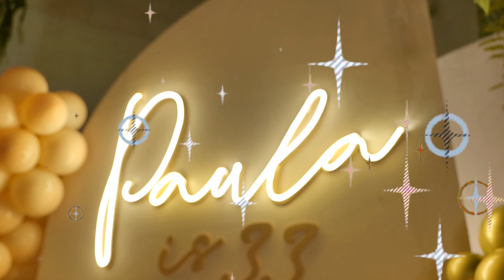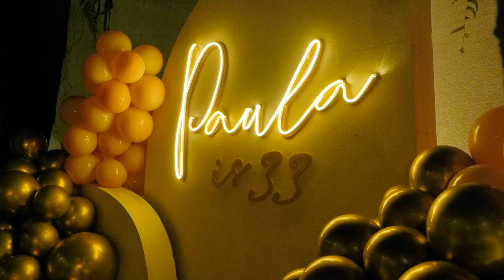INI SIH NIAT BANGET .. MEMANG BAIM PALING JUARA KALAU SOAL SURPRISE ..